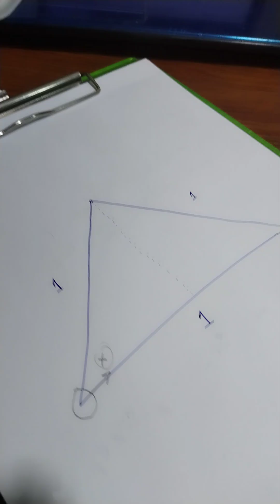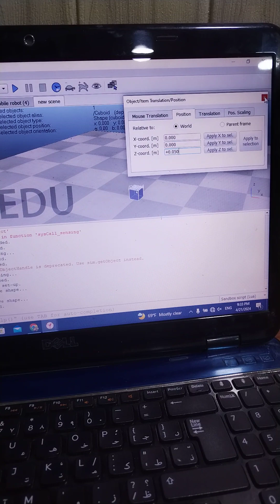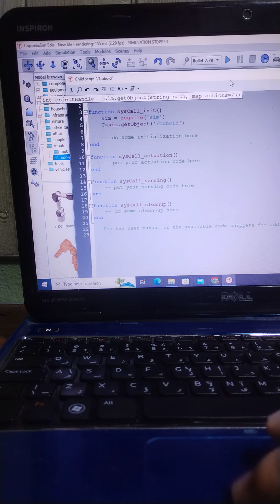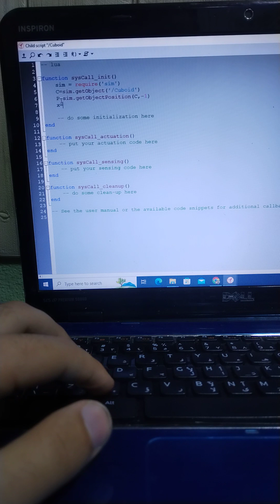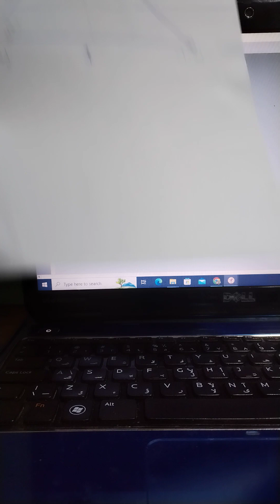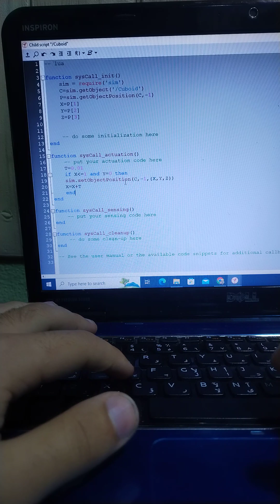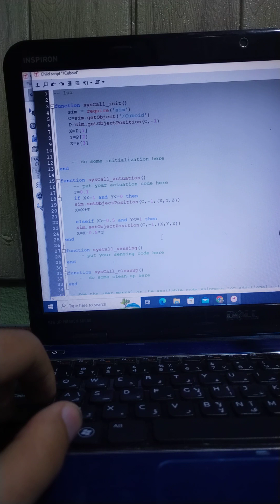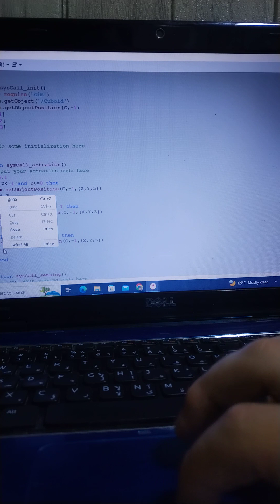تحريك Cuboid على مسار مثلث بأستخدام برنامج _ CoppeliaSim _ Transform Cuboid on tringular path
السلام عليكم ... 👋

صفحة Instagram

_AC Machine
_DC Macine
هندسة الألكترونيات_#
ترانسستور
Transistor
Resistor
جامعة نينوى_#
كليه هندسة الألكترونيات_#
قسم النظم و السيطرة_#
جامعه الموصل_#
جامعه نينوى_#